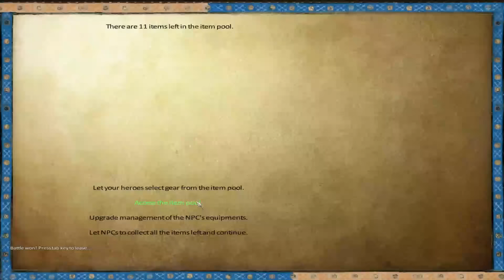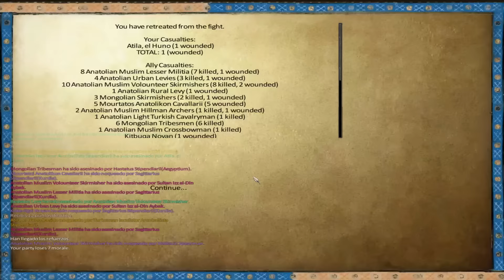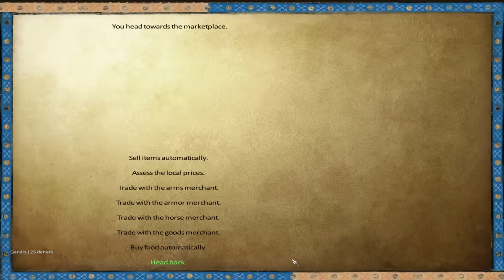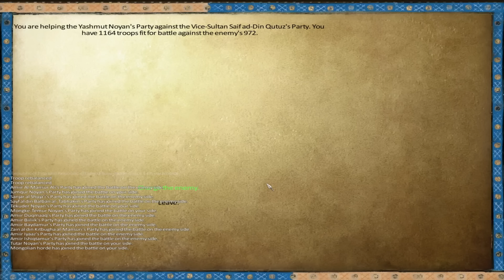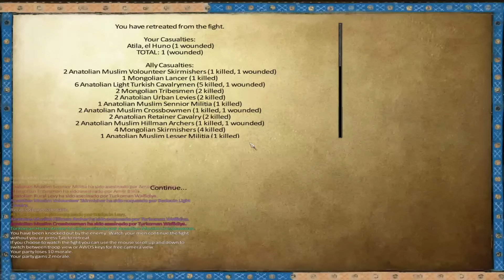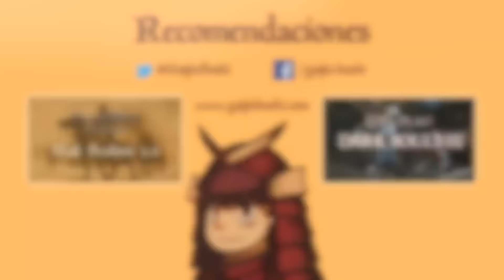Mount & Blade: Warband - Anno Domini 1257 - Atila, el Huno #3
Specs de mi PC:
NVIDIA GTX660
16Gb de RAM
I7 4770k